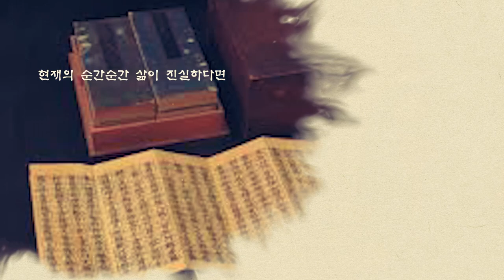다나TV 불교특강 - 정운스님의 이야기로 만나는 경전 4 (불교의 진리는 감정을 공유하는 진정성이 담겨있다)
정운스님의 이야기로 만나는 경전 4

불교의 진리는 감정을 공유하는 진정성이 담겨있다

정운스님 :
운문승가대학 졸업. 동국대학교 석박사. 동국대, 중앙승가대학 강사. 대한불교조계종 교육원 불학연구소 소장

저서 :
20여 편의 학술논문과 『붓다의 메시지가 도착했습니다』, 『붓다의 가르침』, 『맨발의 붓다』, 『환희 – 중국사찰기행 1』, 『떠남 – 중국사찰기행 2』, 『구법-선의 원류를 찾아서』, 『허운(중국 근현대불교의 선지식』, 『경전숲길(한권으로 읽는 경전』, 『동아시아 선의 르네상스를 찾아서』, 『명상, 마음치유의 길』, 『대승경전의 선사상』 등